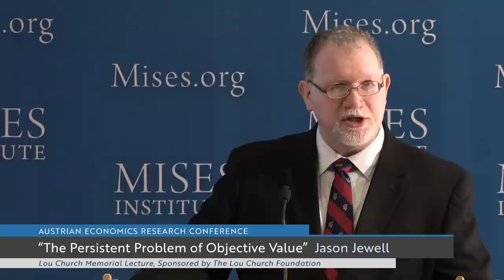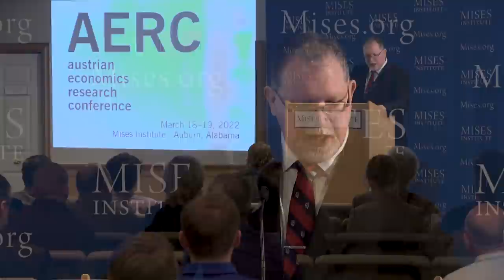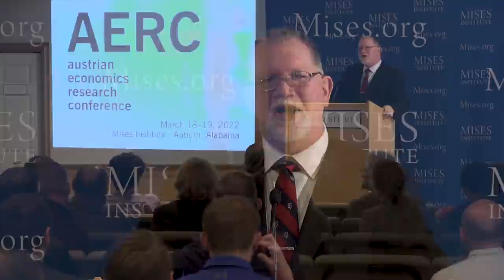The Persistent Problem of Objective Value | Jason Jewell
Recorded at the 2022 Austrian Economics Research Conference hosted at the Mises Institute in Auburn, Alabama, March 18–19, 2022.